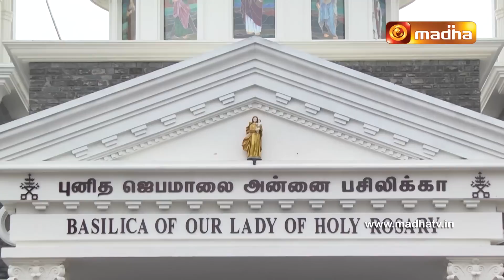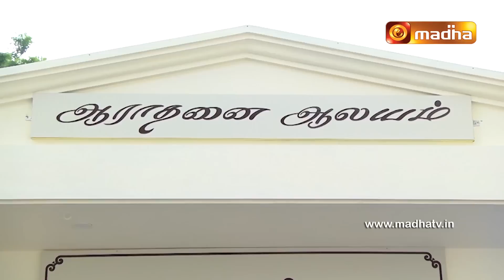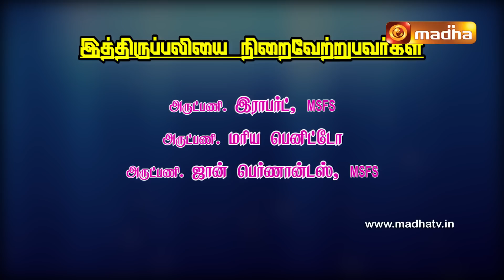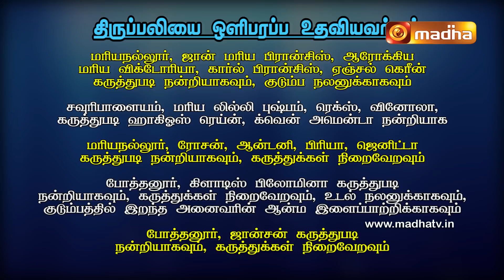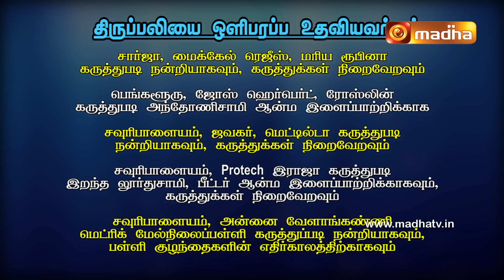07 October 2023 | Holy Mass in Tamil 01.00 PM | Madha TV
07 October 2023 | Holy Mass in Tamil 01.00 PM | Madha TV